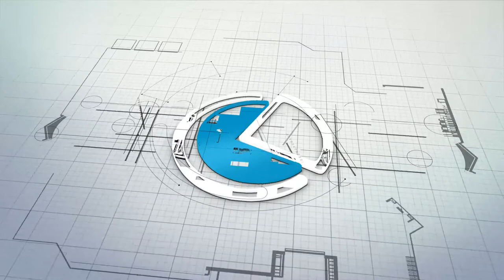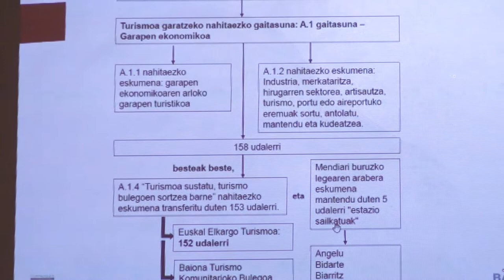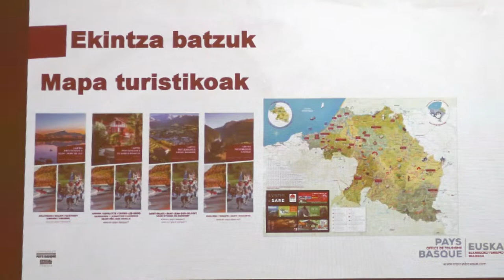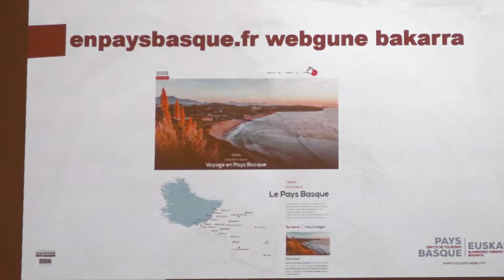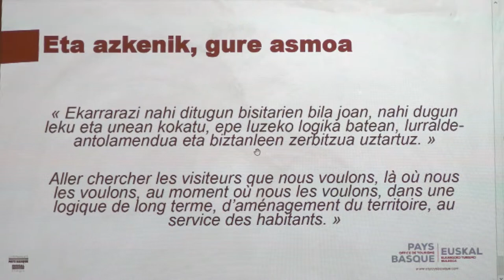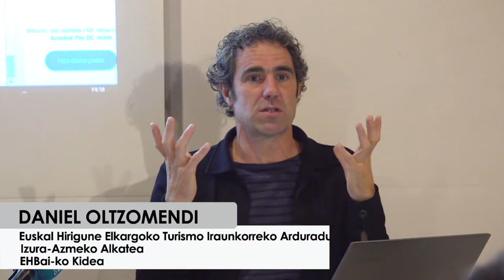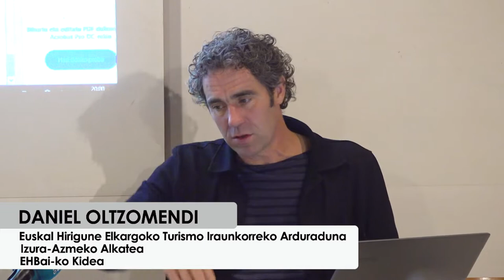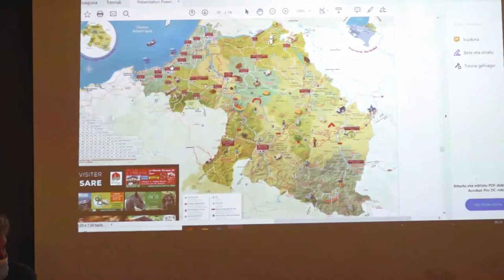Turismoa nola antolatu Mintzaldia 21 11 12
Turismoa nola antolatu Mintzaldia Arizkunenean, (Elizondo)
Daniel Oltzomendi, Euskal Hirigune Elkargoko Turismo Iraunkorreko arduraduna, Izura-Azmeko alkatea, EHBaiko kidea
Tokiko ekonomia, Lurraldea, etxebizitza, kultura. Nolako arauak, plangintzak, estrategiak. Baztango EHBilduk antolatua